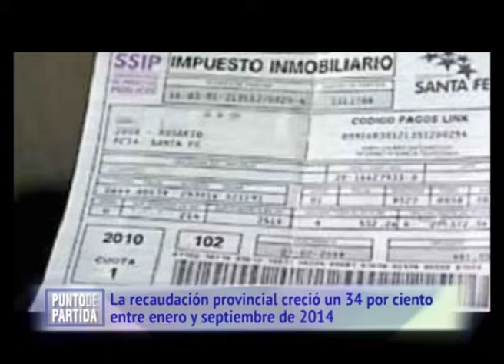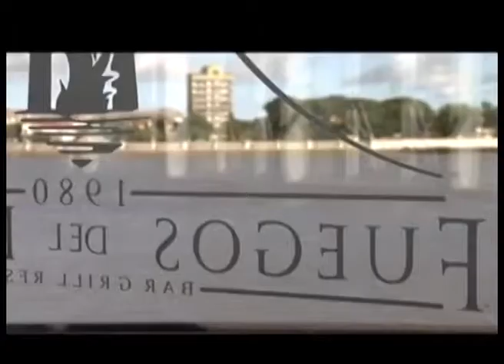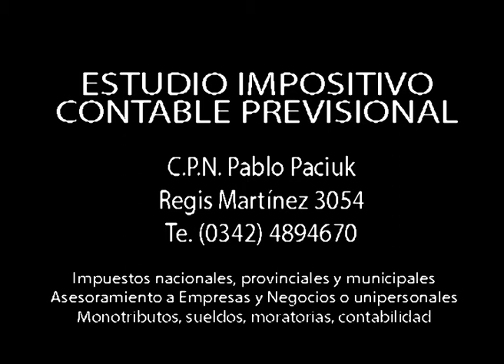Evolución de los ingresos y situación fiscal de Santa Fe. José Raffin, titular de la API (2)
En "Punto de Partida", edición N° 42, (lunes a las 23 hs por canal 2 VEO, Cablevideo Digital) presentamos la palabra de José Raffin, titular de la Administración Provincial de Impuestos, con quien dialogamos sobre la situación fiscal de la provincia de Santa Fe: la evolución de los ingresos públicos en los últimos años, el crecimiento de la recaudación de impuestos que está vinculado a la modernización de los procesos administrativos desarrollada por el organismo recaudador santafesino, en los últimos tiempos.